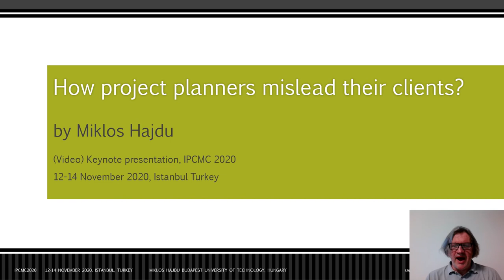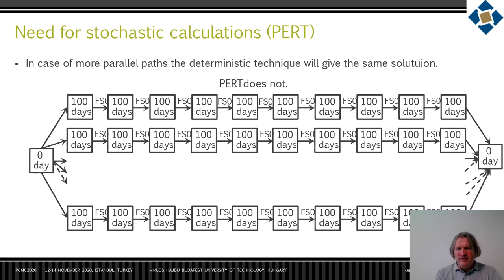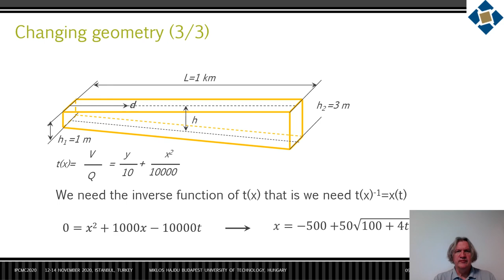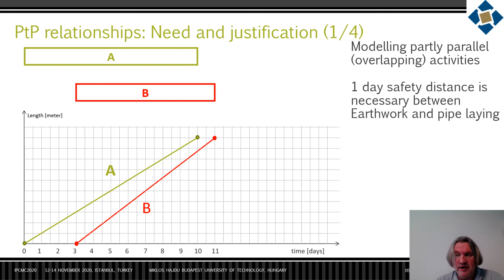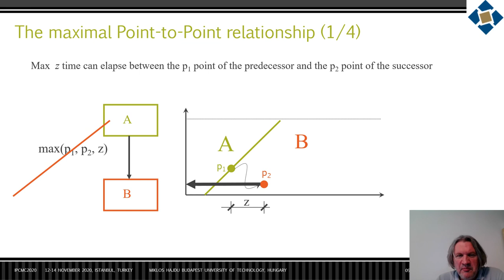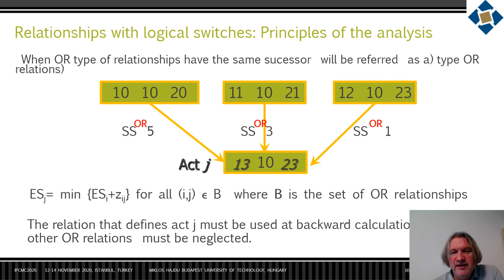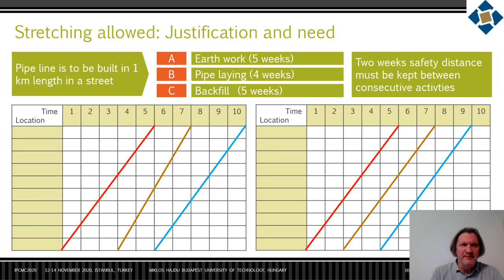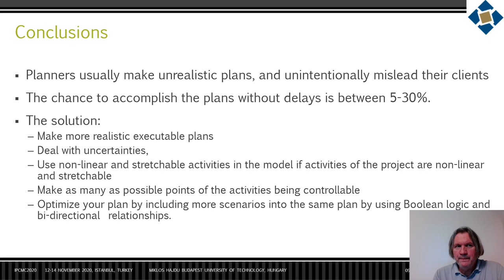Keynote Speaker: Prof. Miklós Hajdu, Ph.D.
How Project Planners Mislead Their Clients?

Prof. Miklós Hajdu, Ph.D.

Department of Construction Technology and Management
Budapest University of Technology and Economics

Professor of Construction Technology and Management
Founding President of the Hungarian Project Management Association
Vice-president of the Hungarian Scientific Society for Building